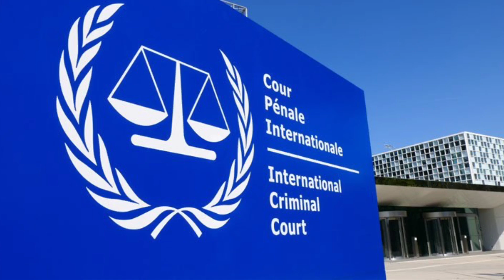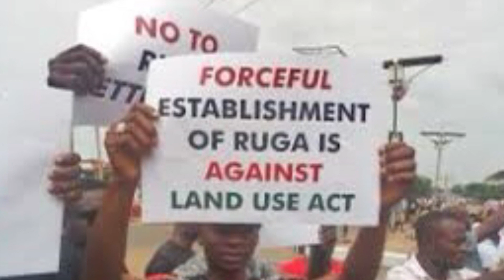Biafra News-BUHARI ẆĖĖṖ, WORLDWIDE CAMPAIGN 4 MNK ṚĖLĖAṠĖ WILL ĖṄḌ ḞṲḶḀṄİ ṚĖIGṄ! BIAFRA ḀṄTHĖṂ & ĊỌẆ